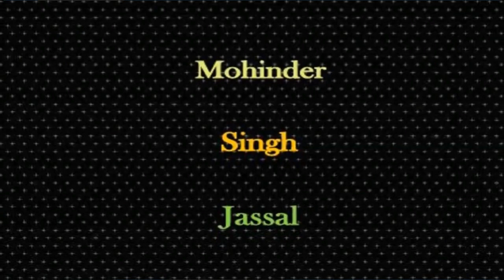ਟੁੱਟੀ ਮੰਜੀ ਜੇਠਾ ਤੇਰੀ | Tutti Manji Jetha Teri | Surinder Shinda & Surinder Sonia | Pali Detwalia